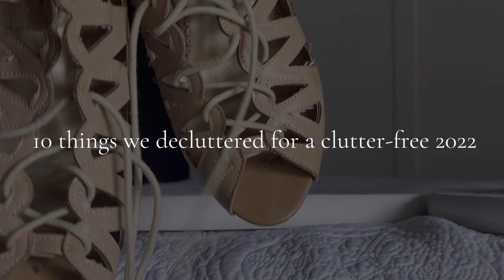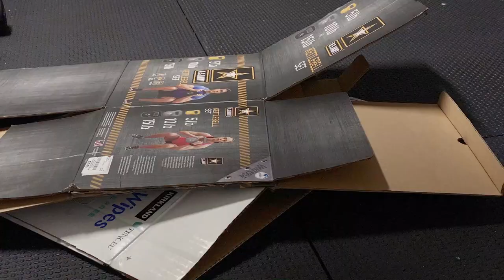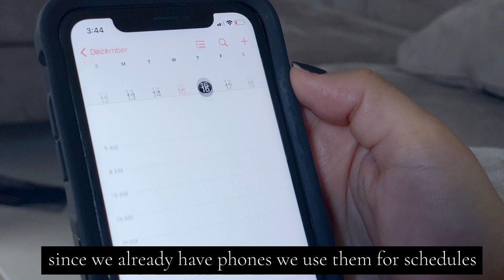How we are starting 2022 clutter-free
We wanted to start 2022 clutter-free and so we tackled these 10 items and it made a huge difference :)